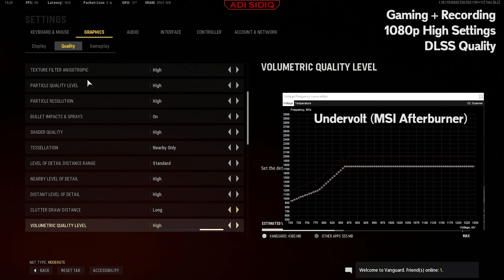Call of Duty Vanguard | RTX 3060 (undervolt) + i5 10400 | Gaming + Recording 1080p DLSS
Call of Duty Vanguard benchmark using RTX 3060 (undervolt) + i5 10400 in 1080P. What do you think about performance of RTX 3060 at 1080P resolution in Call of Duty Vanguard?

Custom undervolt on MSI Afterburner
Recorded using GPU encoder in OBS Studio in the same PC while playing the game

My PC :
- Zotac RTX 3060 Twin Edge 12GB GDDR6
- Intel Core i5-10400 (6 Cores 12 Threads)
- MSI H410M Pro
- Gamemax GP-450W 80+ Bronze
- Patriot P210 512GB SSD (OS & Programs)
- Genuine 1TB SSD (Games)
- Patriot Viper 4 Blackout 2x8GB RAM (2666 MHz)

00:00 Settings
00:10 Gameplay